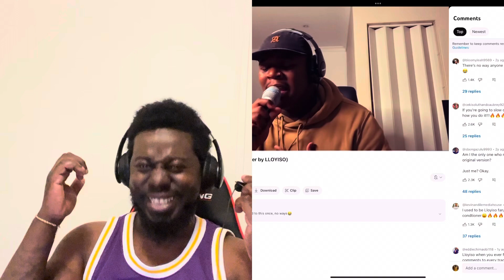LLOYISO - WHAT NOW (RIHANNA COVER ) REACTION